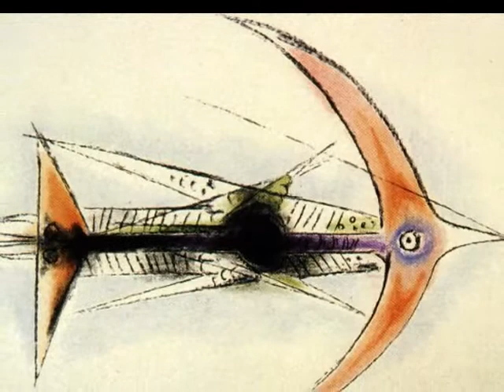Wifredo LAM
El pintor cubano Wifredo Lam (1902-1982), de fama internacional, es el iniciador de una pintura mestizada que alía modernismo occidental y símbolos africanos o caribeños. Frecuentó todos los movimientos vanguardistas de su época  –  cubismo, surrealismo, CoBrA – que incitaban a la libertad, favorecían el acceso al inconsciente o exploraban lo maravilloso, a través del automatismo gráfico… Pero Lam también se enfrenta a los problemas del mundo; persigue en su obra el mismo combate que su amigo Aimé Césaire: « pintar el drama de su país, la causa y el espíritu de los negros ». Inventó así un lenguaje propio, único y original, para « defender la dignidad de la vida » y « saludar la Libertad ».